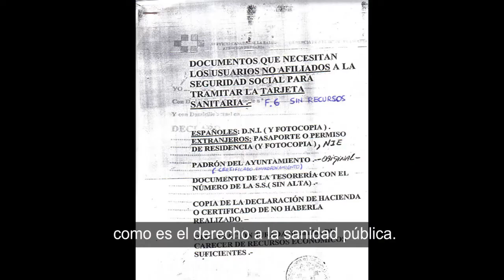Derogación de la Ley de Extranjería y cierre de los CIEs